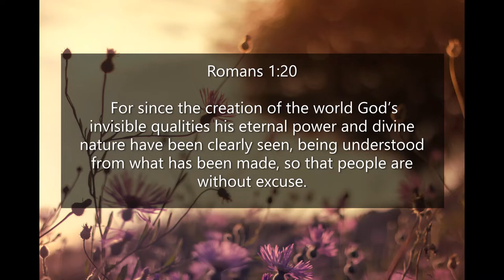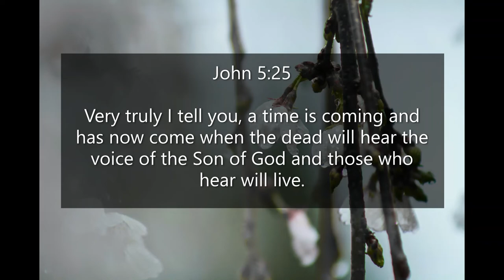Inspirational Quotes - About Reality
If you like Inspirational Quotes - About Reality video, please do not forget to hit the subscribe button and the bell icon to notify you, we are uploading new inspirational quotes every day.